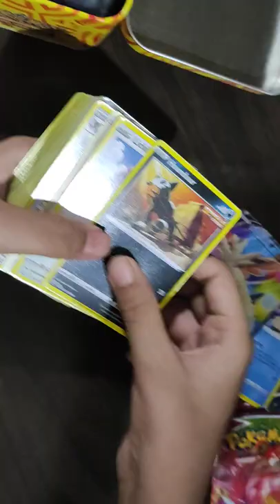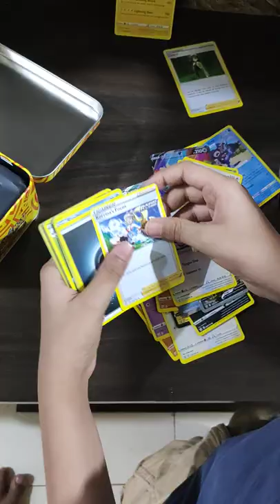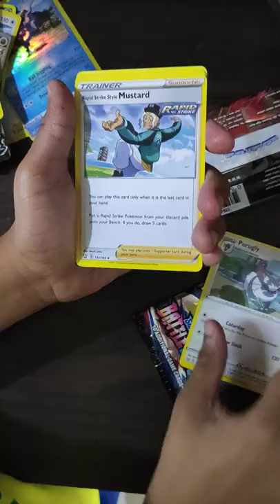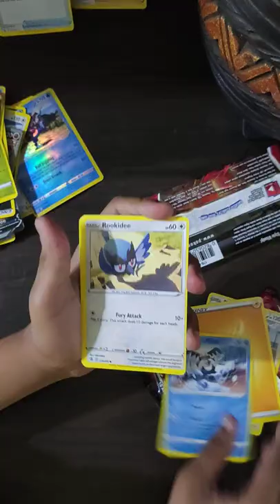Battle styles box